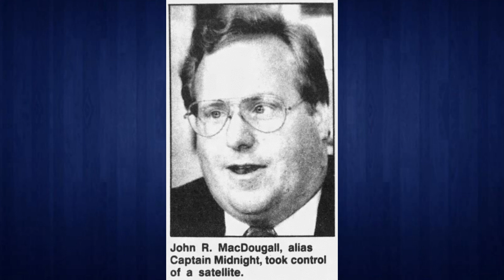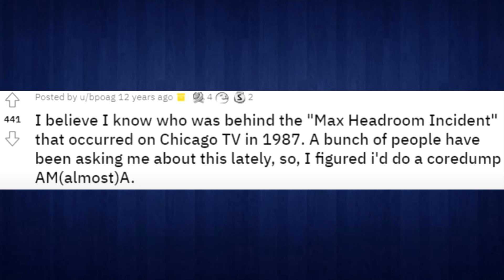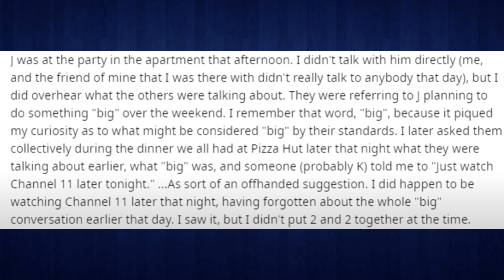Doctor Who Conspiracy Theory, The Unsolved Max Headroom Hijacking Incident | The Blue Who Review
On the 22nd of November 1987 in the USA's Chicago, two television stations signals, one of which was broadcasting Doctor Who, were hijacked by a group of unknown hackers which to this day have not been identified nor have their motives ever come to light. This goes far beyond any Doctor Who conspiracy video I have ever done before. With no answers and so many questions this is my most unsettling video yet. Get ready as I delve into The Creepy Unsolved Mystery of The Max Headroom Hijacking Incident...